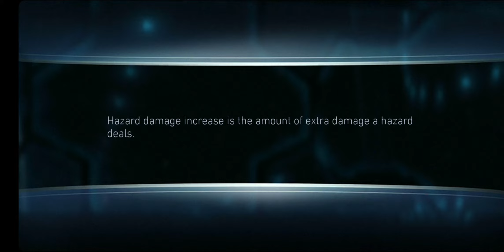NORMAL TIER 1 to TIER 4 - COMPLETED + REWARDS - TIER 5 PREVIEW - INJUSTICE 2 MOBILE